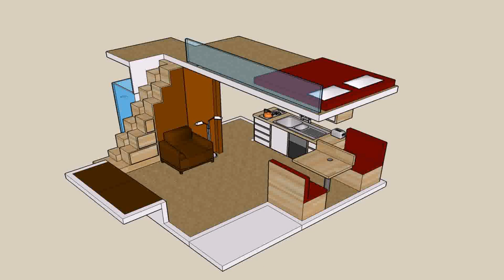Small Rustic Cabin Plans With Loft (see description)